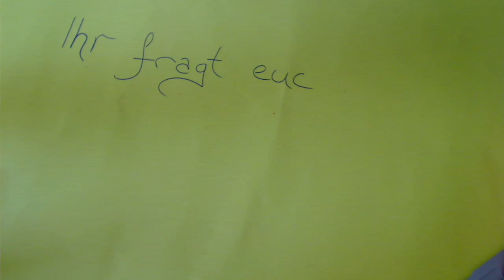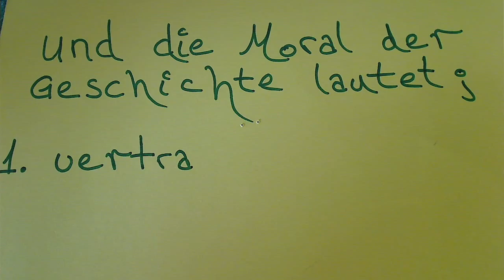Der Schatz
Der Trickfilm wurde von angehenden Erziehern und Erzieherinnen des SZ Neustadt erstellt.